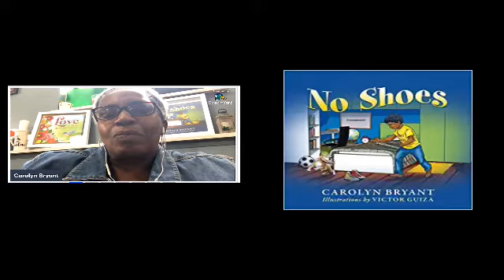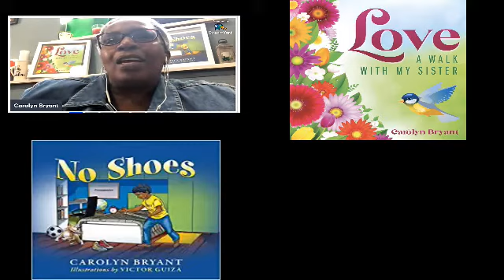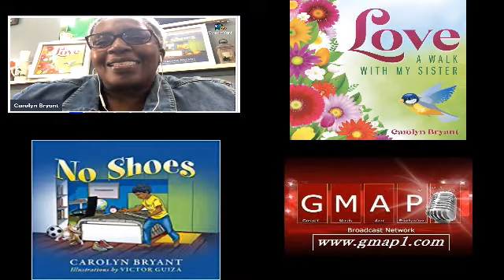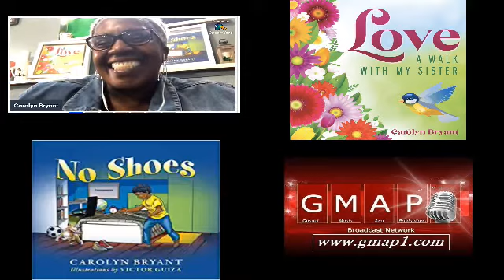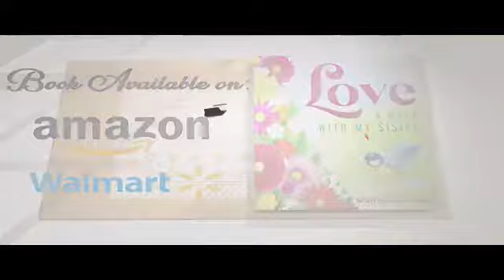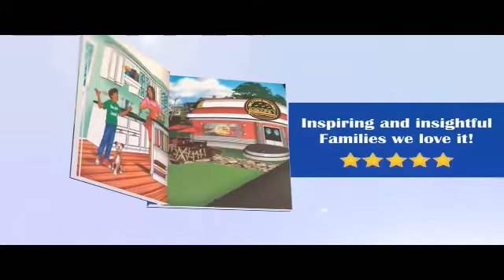Live OnAir Conversation with Author Carolyn Bryant 25 September 2021 GMAP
Live OnAir Conversation with Author Carolyn Bryant 25 September 2021 GMAP Broadcast Network